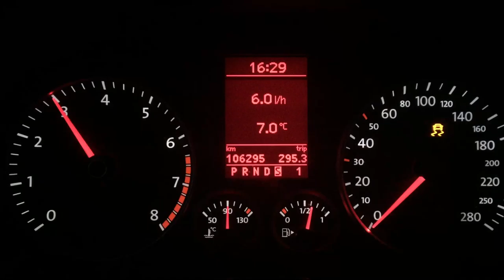Volkswagen Scirocco Acceleration 0-100 km/h - 2.0 TSI 200HP - DSG - Launch Control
My Scirocco (stock) 2.0 TSI, 200HP, DSG launch control test. DSG is in the sport mode. I think the result is in between 6-6,3s.